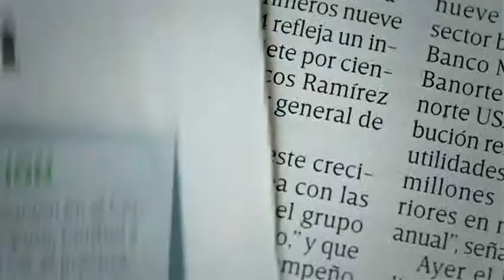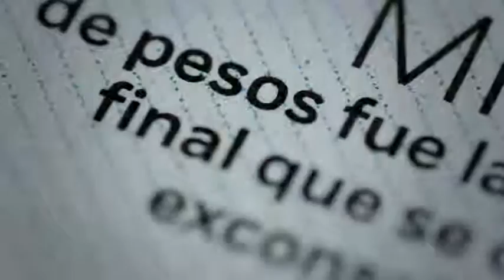Luis Juárez se dice contento tras obtener el título de la LMP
El beisbolista mexicano Luis Juárez, se dice contento de haber obtenido el título de la Liga Mexicana del Pacífico y que poder jugar es un sueño hecho realidad.

31 enero de 2017

Te invitamos a ver el siguiente video:

Peña Nieto destinar mil mdp para apoyar a mexicanos en EU